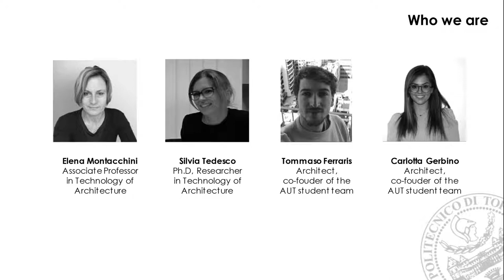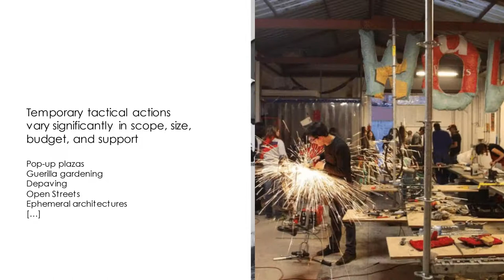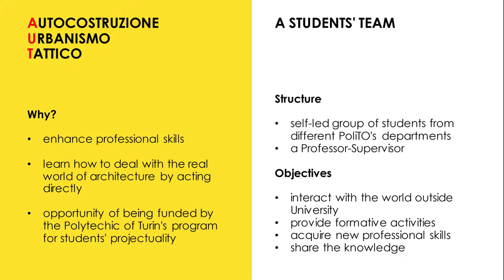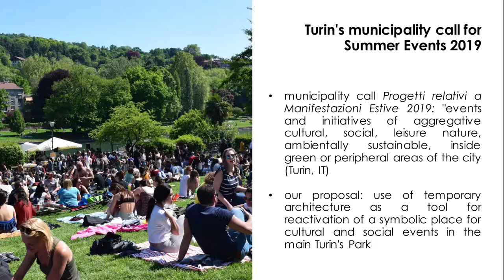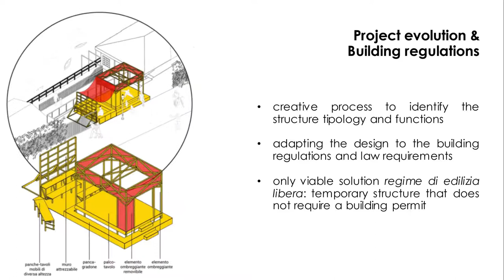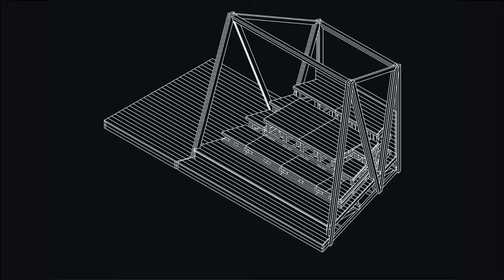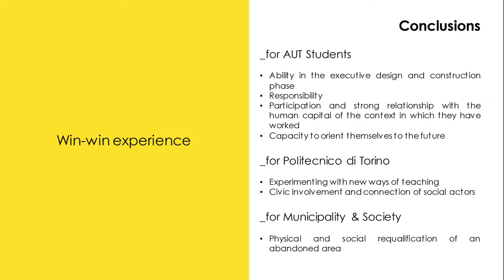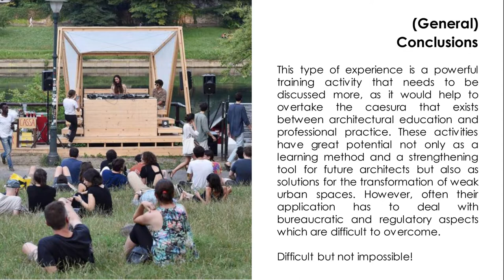Manchester: S. Tedesco et al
Moving from learning to doing: an educational experience of temporary tactical action